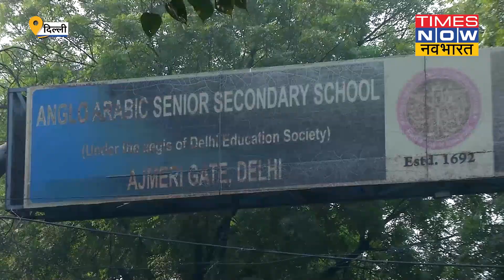Mirza Ghalib ने मुफलिसी के दौर में भी क्यों ठुकरा दी थी अच्छी खासी नौकरी?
मिर्जा गालिब के जन्मदिन पर टाइम्स नाउ नवभारत पहुंचा है गालिब की गली. इस छोटे से सफर में हमारे साथ जुड़े जाने माने शिक्षाविद और लेखक फिरोज अहमद बख्त. फिरोज बख्त गालिब की शायरी के अच्छे जानकार हैं. मिर्जा गालिब के लिए कहा जाता है कि उनकी जिंदगी का बड़ा हिस्सा तंगी में गुजरा लेकिन अपने मिजाज के वो पक्के थे. मुफलिसी के दिनों में मिली एक अच्छी खासी नौकरी को एक छोटी सी वजह से गालिब ने ठुकरा दिया था. क्या थी वो वजह बता रहे हैं फिरोज बख्त

वीडियो जर्नलिस्ट: कमलकांत चौधरी